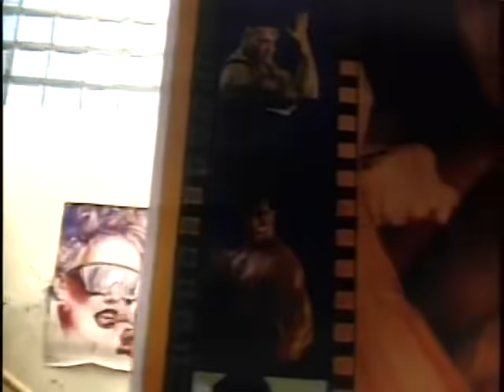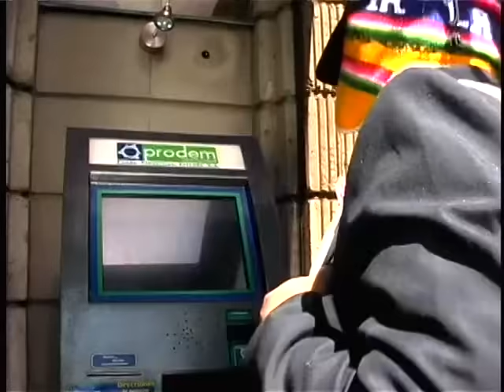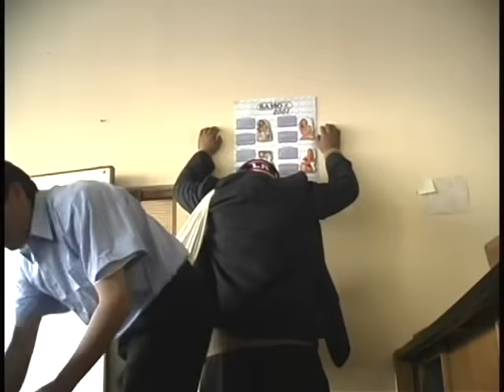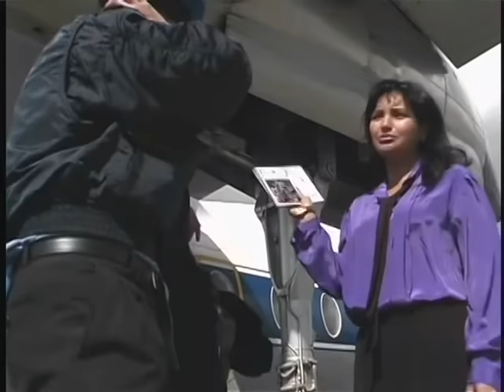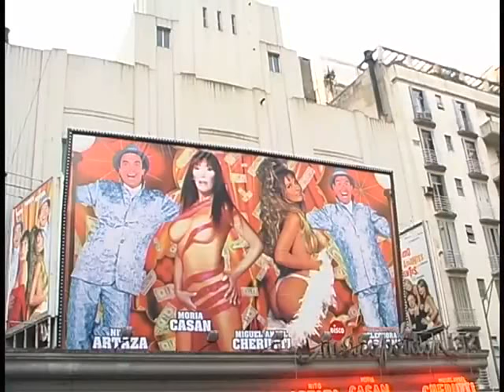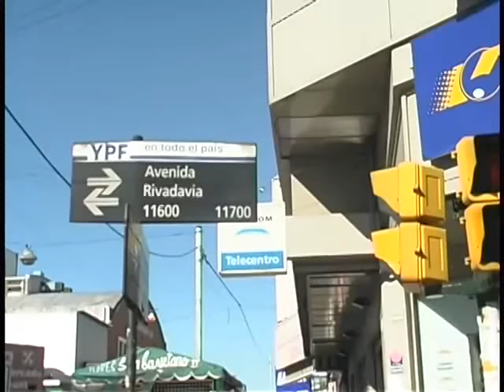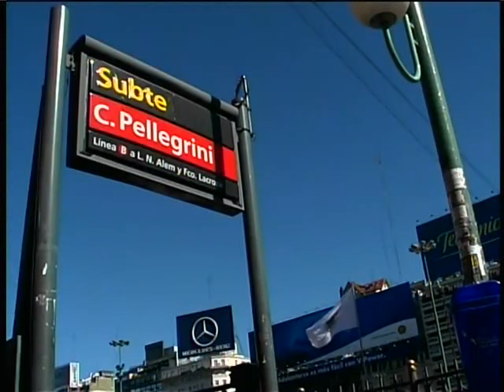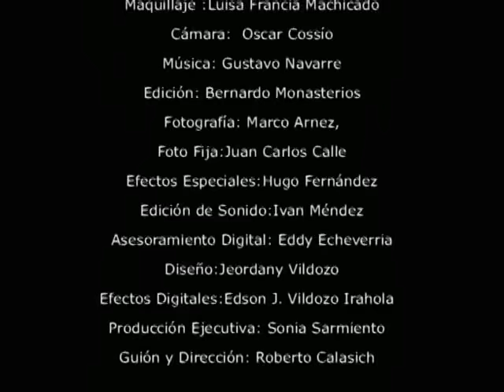FAUSTINO MAYTA VISITA SU PRIMA, PELÍCULA BOLIVIANA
FAUSTINO MAYTA VISITA SU PRIMA,
   PELÍCULA BOLIVIANA